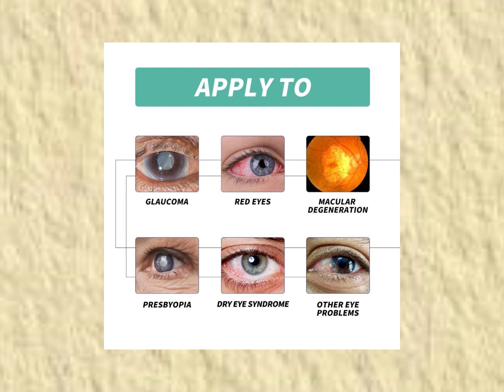Vision Enhance Roller eliminate fatigue 05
the video product:
By improving blood flow, it helps nourish eye tissue and eliminate fatigue. The precise design and construction of the roller help alleviate eye fatigue and dryness, and its gentle massage effect can stimulate the production of natural tears, reduce discomfort, and promote clearer vision.
❤【OphthlaMed Vision Enhance Roller】 The Ophthlamed Vision Enhance Roller is designed to relieve common eye conditions and ameliorate visual clarity.
❤【Natural ingredients】 This product is made of natural extracts which can help alleviate eye discomfort and fatigue.
❤【Simple to Use】 1. Apply to clean, dry under-eye area. Use daily for best results. 2. Gently pat any leftover product into the skin. For external use only.
❤【Relieve Eye Strainr】reduces fatigue, and promotes relaxation